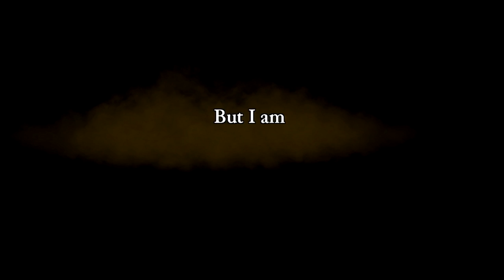Rogue Legacy S2EP01 Le retour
Le retour d'une nouvelle saison de Rogue Legacy.
Rendez-vous tous les jours pour la suite de notre aventure sur RL qui est un excellent jeu à mon sens !